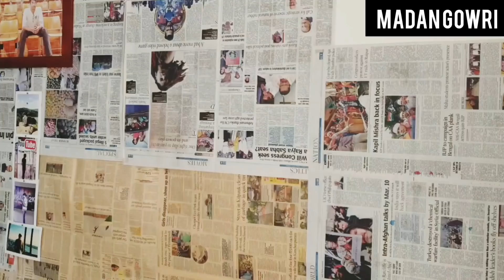Cyclone Today | Tamil | Madan Gowri | MG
This is a Madan Gowri video about checking and giving verified information about Cyclone Nivar. Cyclone Nivar will be crossing the Chennai, Tamil Nadu, Pondicherry, Bangalore, Karnataka, Andhra Pradesh and Telangana region. This video is made in Tamil.